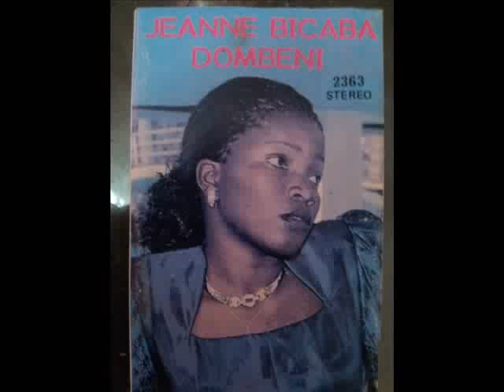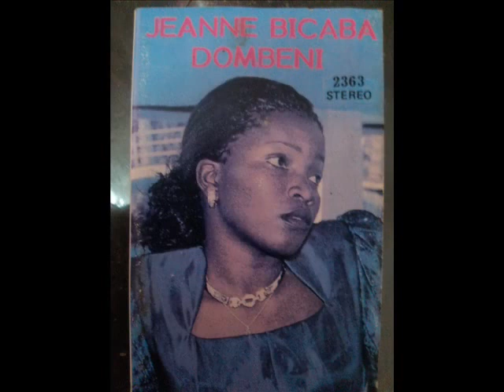Jeanne Bicaba - Vale Yaho